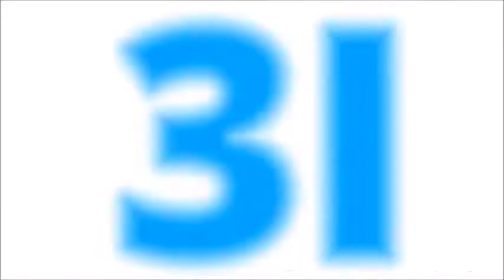Graphics Designer Website Design Company Udaipur, Rajasthan, India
Graphics Designer Website Design Company Udaipur, Rajasthan, India 3i Planet Web Design Company India - Provide Best Graphics Designer Website Design, Development, Seo, Promotion, Domain Registration, Hosting, Logo Design Services in Udaipur, Rajasthan, India.